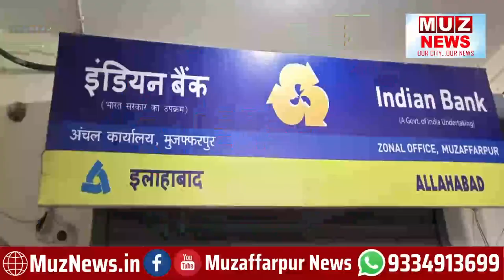मुजफ्फरपुर : इंडियन बैंक के स्थापना दिवस पर बैंक कर्मियों ने किया रक्तदान